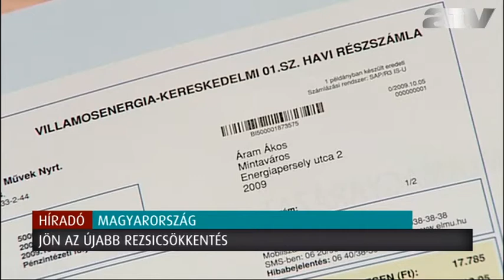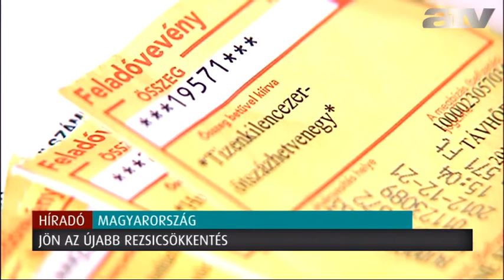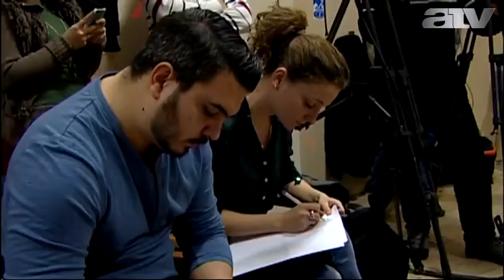Jön a harmadik rezsicsökkentés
Januárban dönthet a Fidesz-frakció a harmadik rezsicsökkentésről - mondta Rogán Antal frakcióvezető a HírTV P8 című műsorában szombat este.